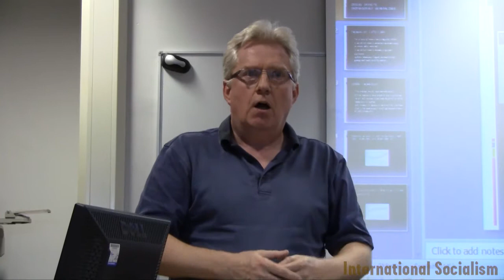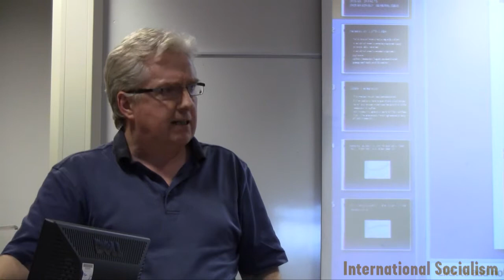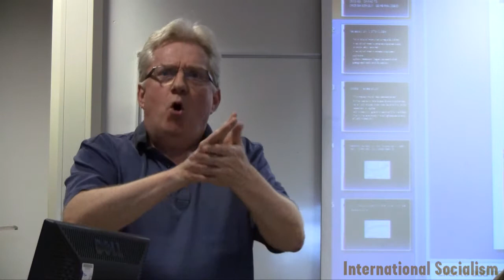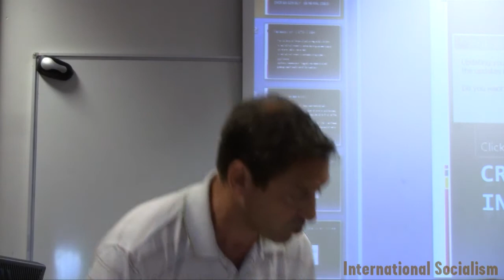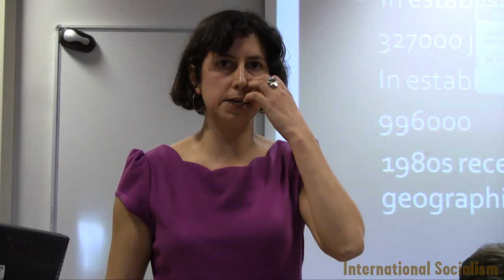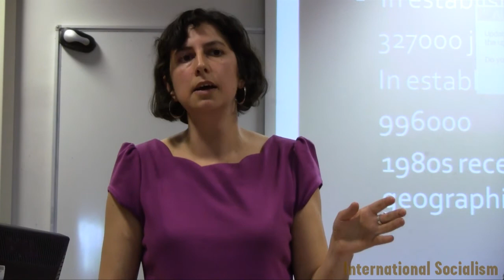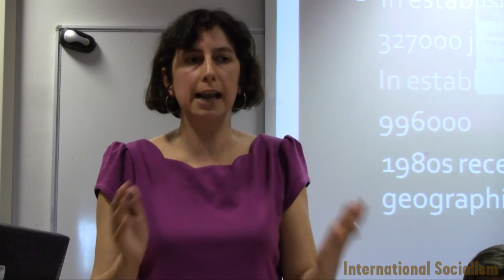Class Under Neoliberalism - Kevin Doogan, Esme Choonara and Guy Standing - Summing up